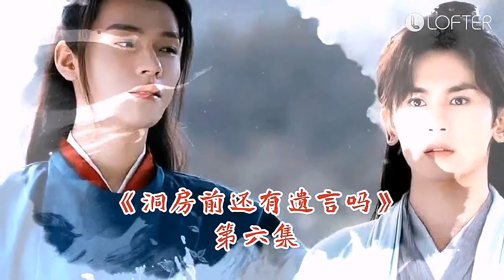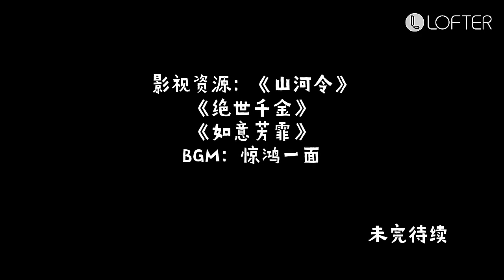【授权转载】山河令衍生剧《洞房前还有遗言吗》第六集｜WoH derivative drama: Any last words before wedding?EP6 cr.lofter:一位观众朋友w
感谢 bilibili: 一位观众朋友w  的授权转载。
Thanks to bilibili: 一位观众朋友w  authorized re-upload.
➡️版权声明：所有作品所有权均归原始创作者所有。